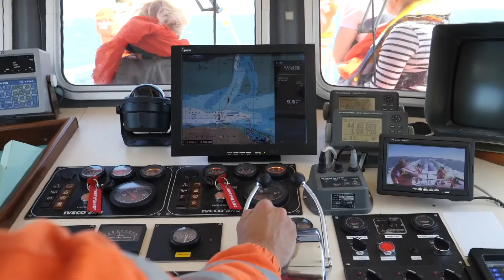ARCACHON | 🧲 Les Sauveteurs en Mer SNSM - BORDEAUX SURF TV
Arcachon et la SNSM. Arcachon, pres de Bordeaux et ses Sauveteurs en mer. Arcachon et la sécurité en mer. Non loin de Bordeaux, 365 jours par an, de jour comme de nuit, à Arcachon, les Sauveteurs bénévoles de la SNSM prennent la mer pour sauver des vies.

A Arcachon, les Sauveteurs de la SNSM prennent la mer pour sauver la vie des plaisanciers, pêcheurs professionnels mais également baigneurs car sur certaines plages du Bassin d'Arcachon ce sont eux qui assurent la surveillance entre les drapeaux. A Arcachon, la station des sauveteurs en mer compte 36 équipiers
Samedi 23 juin, à l’occasion de la deuxième édition de la Journée Nationale des Sauveteurs en Mer, sur tout le littoral français, des milliers d’usagers de la mer ont rendu hommage aux 8.000 bénévoles de la Société Nationale de Sauvetage en Mer en participant au MILLE SNSM.
Reportage ©SNSM / PGL /Sea Events - 23 Juin 2018

by ©TV Quiberon 24/7 ®